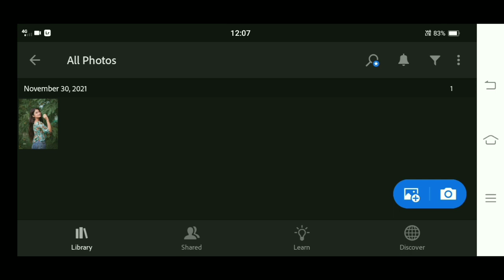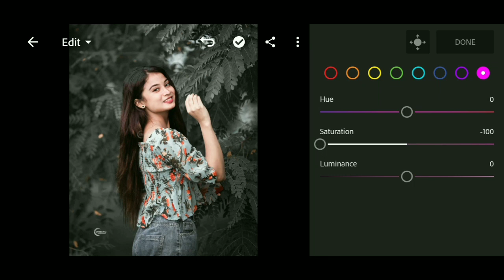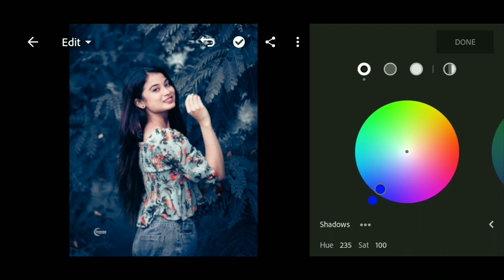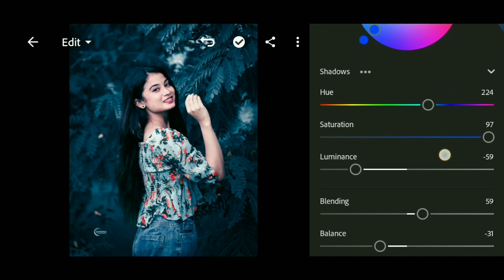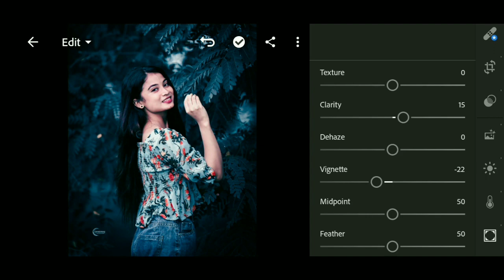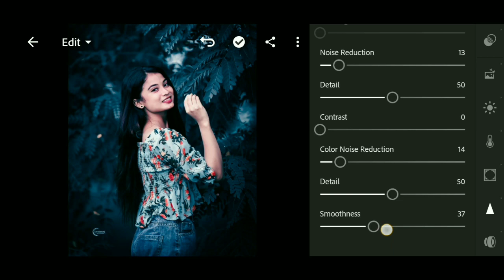Navy Blue Moody Lightroom Photo Editing Tutorial || presets download free